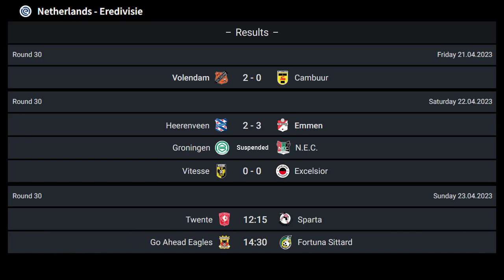Eredivisie Stand | Tussenstand Eredivisie | Eredivisie Table Today | Eredivisie Standings 2022-2023